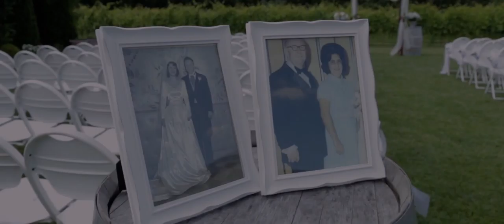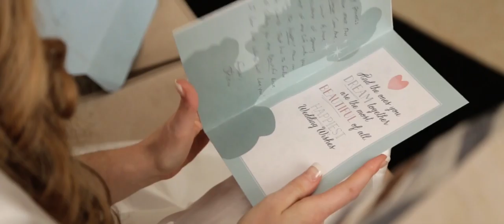Steven and Meghan Valenzano Winery in Shamong, NJ by Live Picture Studios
Steven and Meghan – Wedding Highlight at Valenzano Winery in Shamong, NJ

Steven and Meghan said their “I do’s” under the sun in a lovely outdoor ceremony at Valenzano Winery in New Jersey. The Live Picture Studios videographers were there to capture all the day’s special moments and, from the couple’s reading of the heartfelt cards they wrote to one another, their personal vows at the altar, and all the dance floor fun, there were plenty! The venue’s breathtaking vineyard setting and spaces made for a truly magical backdrop, which was only fitting for such a magical occasion. All of us here at LPS were so proud to be a part of the celebration and to be able to help this couple tell their amazing love story. We’d like to thank the newlyweds and wish them nothing but the best as they start their next chapeter together. Congratulations, Meghan and Steven!

About Us: Live Picture Studios is composed of a team of veteran NY / NJ wedding videographers, photographers, and editors who’ve been making memories magical with dazzling wedding videos and photos in the NY, NJ, PA, and CT area for years. Check out our photo gallery and video gallery for more examples.